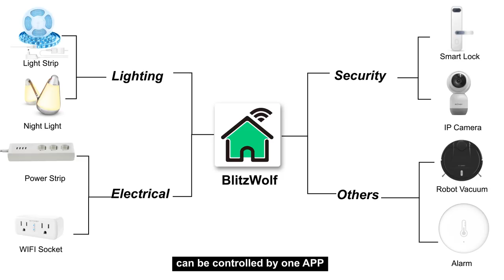BW-VC1 Latest Smart Robot Vacuum Cleaner- Buy at Banggood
Description
BlitzWolf® BW-VC1 Smart Robot Vacuum Cleaner
Main Features:
● 5200mAh Battery, provides up to 3 hours of cleaning
● Powerful 2200Pa Strong Suction, attention to details cleaning, no leakage
● LDS Laser Navigation, 360° scanning, SLAM algorithm for drawing accurate maps, multi-sensor collaborative obstacle avoidance
● APP remote Control, get the status of cleaning progress in time, control and set the prohibited area through your mobile phone
● High-efficiency HEPA filter screen, blocking 99 percent of dust impurities, avoiding secondary pollution of indoor air
● Self-protection, built-in 360° anti-collision & anti drop sensor, will not fall from a height
● Automatic Recharging, continue to clean the house and then sweep, will not get lost